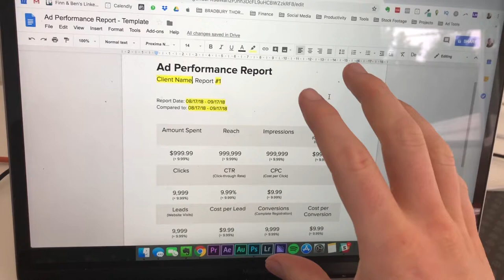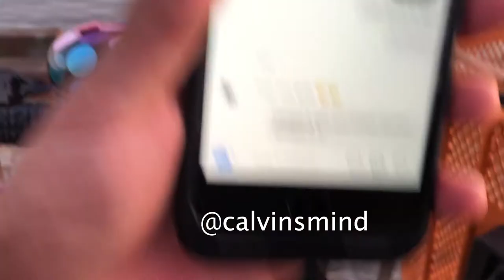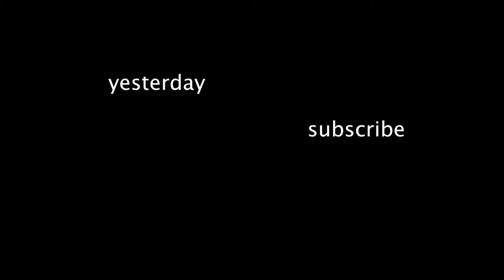HE INTERVIEWED ME FOR HIS NEW PODCAST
new vlogs every day. in todays daily vlog i talk a little bit about the process of creating reporting templates for new clients. you also get to see me recording a podcast for Toussie Talks which will be available October 1st on an all major podcast platforms. and then finally jay and i bike around bremen and i find out jay is expensive when asked to touch a spider. enjoy.